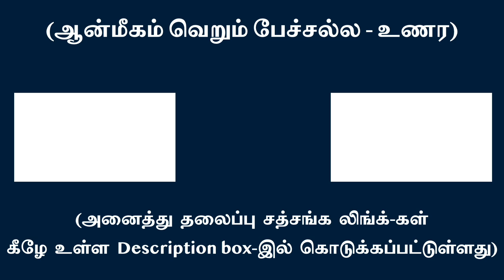பிறர் மேலோ, நம் மேலோ கருத்து கூறுவது, கணிப்பது ஆன்மப்பாதைக்கு பெருந்தடையே! | சுவாமி அருணாசல ரமணன்